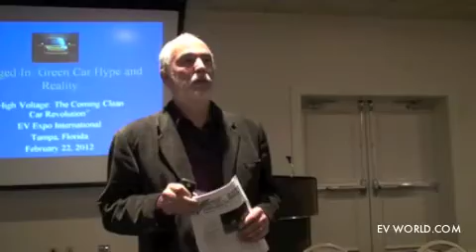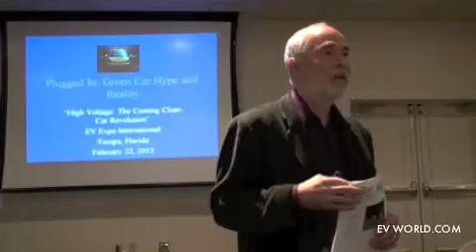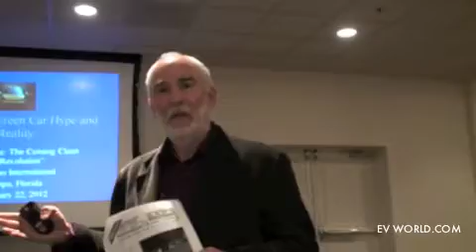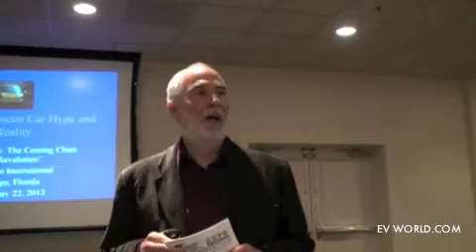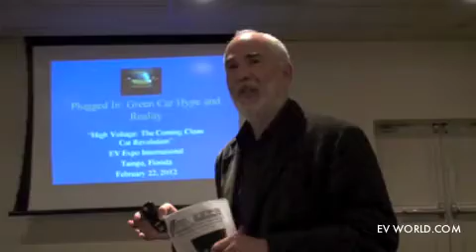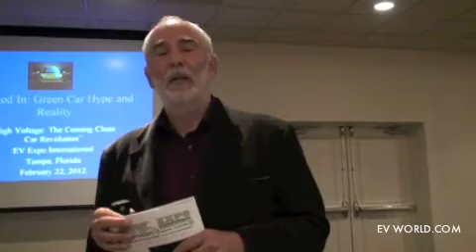EVs and the Media: A How To Guide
Journalist and author Jim Motavalli explains how entrepreneurs and EV advocates can use the media to get out their story in this 15-minute excerpt from ab hour-long talk at the 2012 EV Expo in Tamap, Florida.